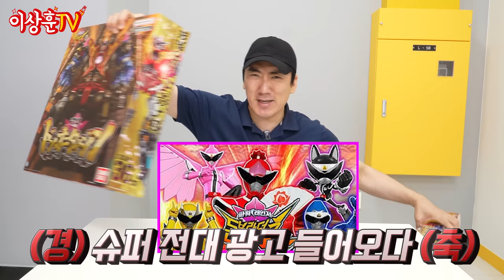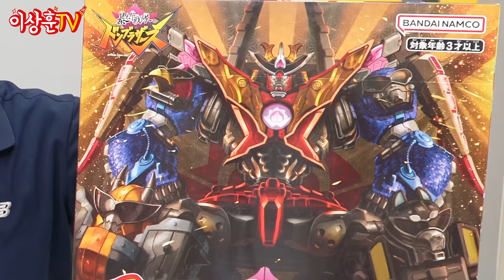파워레인저 로봇 2천만 원어치 샀더니, 드디어 반다이에서 응답했습니다! [슈퍼전대시리즈]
상추들 ㅅㅎㅇ! 오늘은 파워 레인저 46탄!
아바타로 전대 돈브라더즈의 무기 및
메인 로봇 돈버스터킹을 가져와봤습니다!
역대급 디자인과 인기를 자랑하는 돈 버스터킹!
자세히 들여다 보시지요~^^

** 본 컨텐츠는 반다이남코코리아의
    제작지원으로 만들어졌습니다.